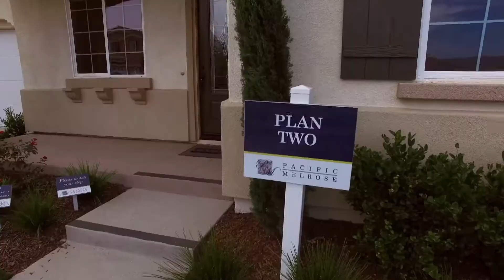The Pacific Melrose Community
Enjoy rural charm with convenience at Pacific Melrose, located adjacent to the Perris Big League Dreams ball field and DropZone Waterpark. Pacific Melrose offers a selection of one and two-story homes, ranging from 2,088 to 3,021 sq. ft. with up to 6 bedrooms, 3 baths, and 3 car garages. Innovative floor plans, featuring our Smart By DesignSM philosophy, are geared around maximum comfort and livability, to suit your lifestyle needs. These plans include high ceilings, premium standard countertops, spacious kitchens, generous master closets, and an assortment of room options. The community is conveniently located just minutes from the I-215 freeway, meaning work, shops, restaurants, and entertainment is just a quick drive away.